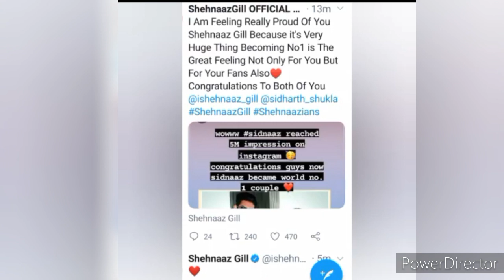Shehnaaz Gill हुयी बेहद खुश जानकर वजह सिड आप भी होगे बहुत खुश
shehnaazgillnew video
sidharthshukla new video